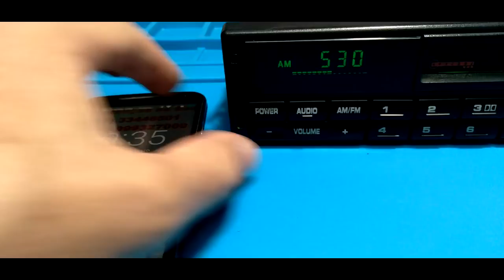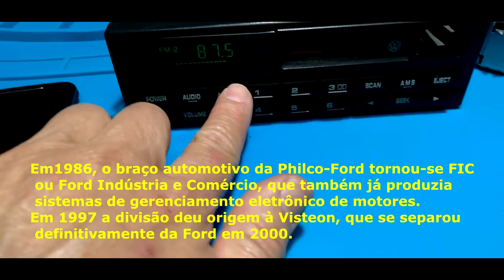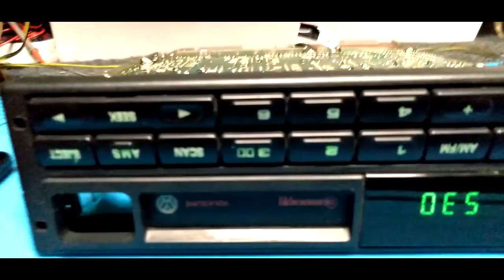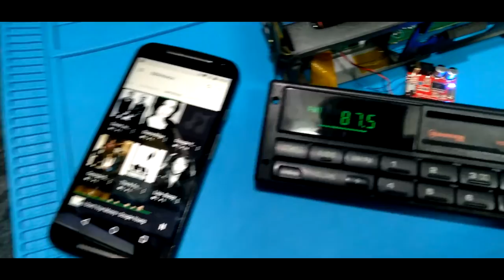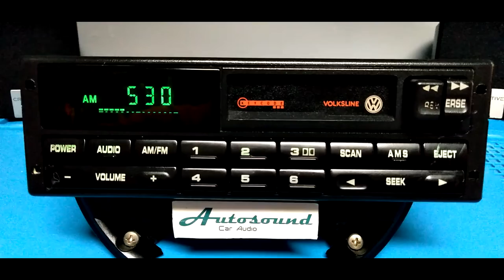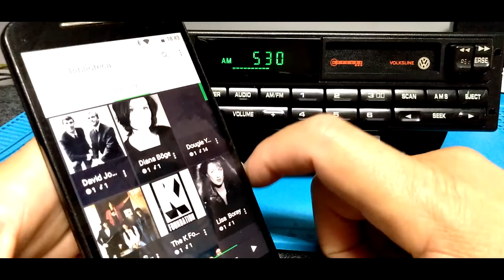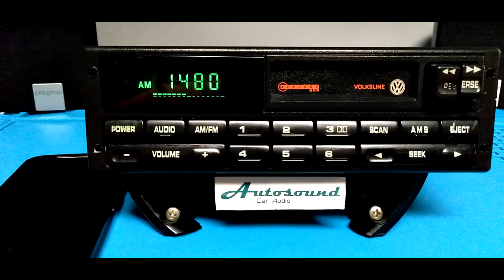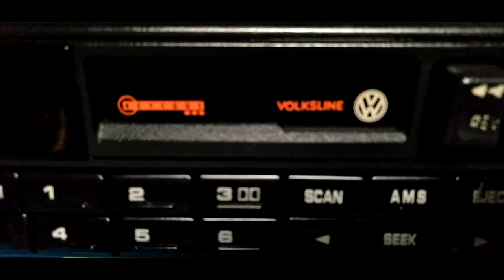Rádio Toca Fitas Volksline FIC c/ instalação de placa Bluetooth Original Volkswagem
Sobre o vídeo:

Fabricado pela F.I.C, Ford indústria e comercio, que fazia parte do grupo auto latina e assim poderia fazer parte dos acessórios de veículos da Volkswagen e da Ford quando estes saiam de fabrica como opcional.

 Este modelo é compatível com varios veiculos da linha VW anos 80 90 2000 que tenha espaço padrão 1 din no painel.

   CARACTERISTICAS DE FABRICA:

   toca Fitas auto reverse.

   quatro saídas de áudio.

   Display e botões cor verde nesta versão, mais também tinha vermelho.

   duas faixas de ondas AM/FM estéreo.

   controles de graves e agudos, balanço e fader.

   Código de acesso, que nesse modelo em teste está desabilitado.

   Muito procurado por restauradores de veículos antigos para compor a integridade do painel.

   Muito dos proprietários querem o rádio com aspecto original mais também com funções que possam trazer mais recurso para tocar suas músicas prediletas com qualidade sem precisar recorrer a sintonia do rádio ou ao cassete.

 Então neste aparelho na demonstração em vídeo coloquei a placa receptora Bluetooth operando em estéreo no lugar da função de recepção de rádio na frequência de ondas médias.

 Estações transmissoras em ondas médias estão sendo desabilitadas por acordo com a Anatel em todo território Brasileiro, o que por si só , já tornaria dispensável esta função do aparelho.

Na parte intermedia em diante desta apresentação em vídeo, coloco imagens da localização e conexão da placa, necessária para funcionamento do Bluetooth.